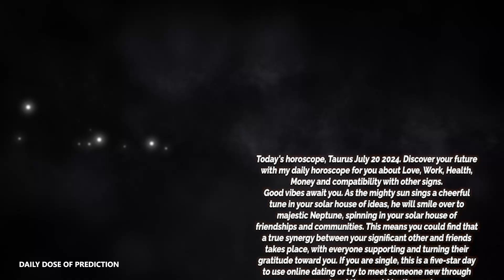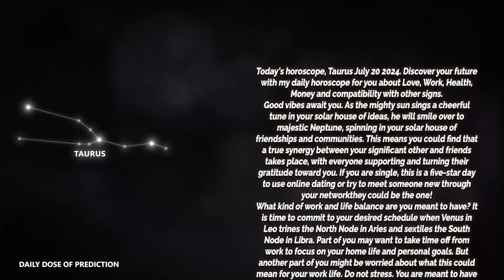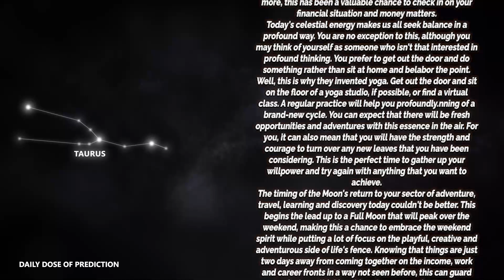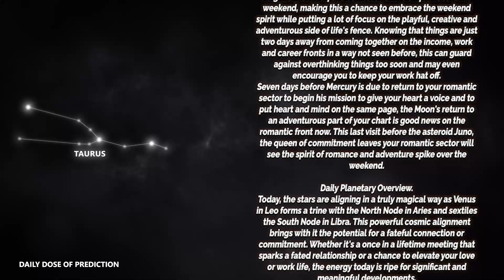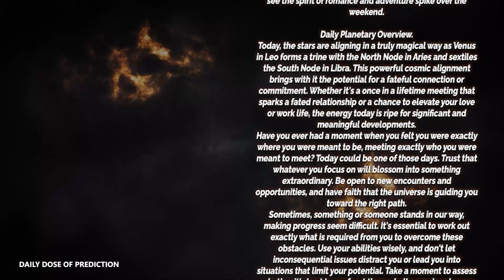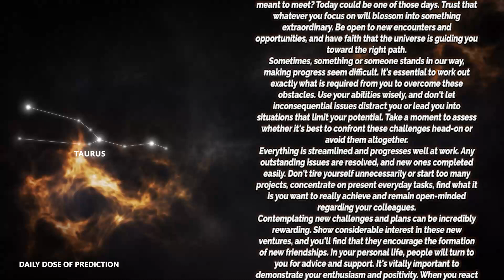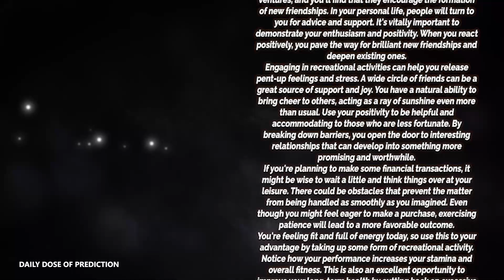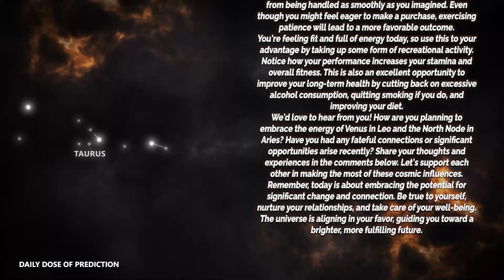Taurus - Today Horoscope - July 20, 2024 - Daily Horoscope - Horoscope for Today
Today's Horoscope Taurus July 20, 2024. Discover your future with my daily horoscope for you, my dear Scorpio sign in love, work, health, money and compatibility with other signs. Free daily horoscope!

Taurus Horoscope Today  July 20, 2024
Daily horoscope Taurus July 20 2024
Horoscope Taurus July 20, 2024

Taurus love horoscope July 2024